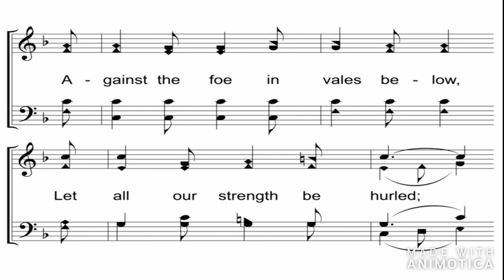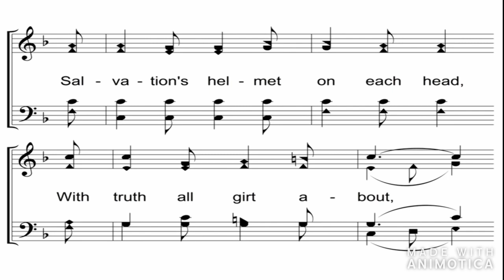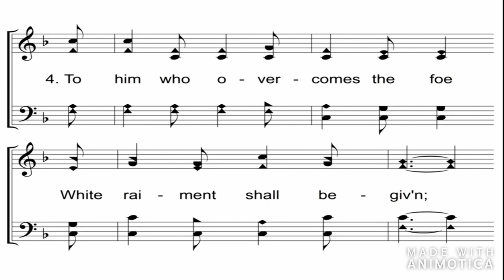Ruston Church of Christ Wednesday PM Bible Class 5/13/2020 - Hebrews 2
Lesson by Jim Davis